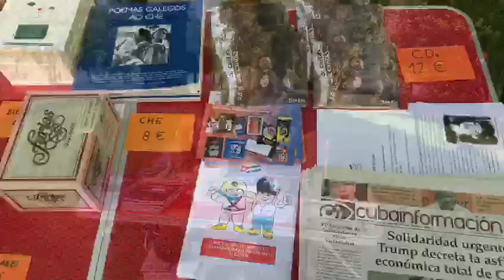26 julio Vigo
Celebración del 26 de julio de 2019 en Vigo.